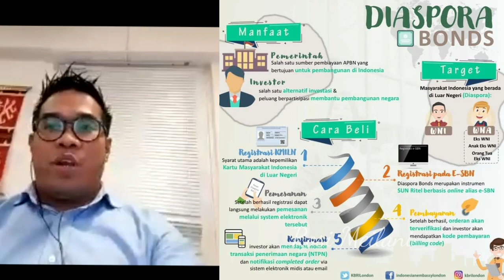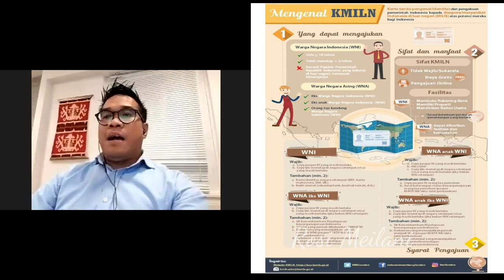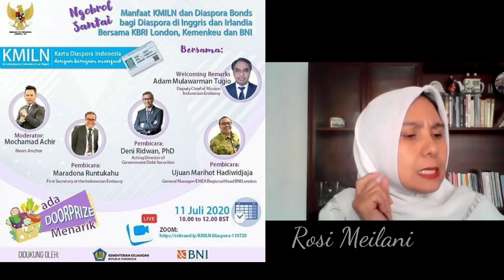Apa Kegunaan "Kartu Masyarakat Indonesia di Luar Negeri" (KMILN)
Untuk warga masyarakat indonesia di luar negeri atau diaspora indonesia kita bisa memiliki kartu penganti KTP namanya KMILN atau kartu masyarakat indonesia di luar negeri fungsinya sama seperti KTP bagi masyarakat indonesia yang tinggal di Luar Negeri, bagaimana cara membuat "Kartu Masyarakat Indonesia di Luar Negeri" (KMILN), siapa saja yang bisa memiliki "Kartu Masyarakat Indonesia di Luar Negeri" (KMILN) ini serta syarat-syarat pembuatan "Kartu Masyarakat Indonesia di Luar Negeri" (KMILN) ini lebih lanjut akan dijelaskan oleh Bapak Maradona Runtukahu selaku Fungsi Protokol dan Konsuler KBRI London.